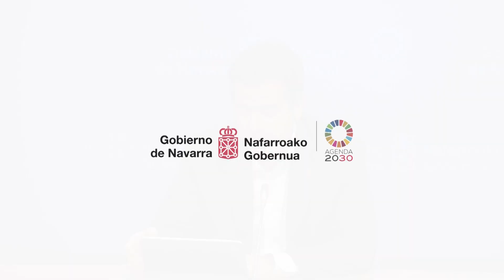Convocatoria de ayudas a empresas turísticas para la descarbonización y la economía circula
El Gobierno de Navarra cuenta con 6,3 millones de euros para financiar proyectos de eficiencia energética en empresas relacionadas con el turismo. La consejera de Cultura, Deporte y Turismo, Rebeca Esnaola, y el consejero de Industria y de Transición Ecológica y Digital Empresarial, Mikel Irujo, han presentado, hoy, en rueda de prensa, la convocatoria de ayudas para la financiación de la realización de proyectos de eficiencia energética y economía circular en empresas turísticas de la Comunidad Foral que busca ampliar el abanico de actuaciones y beneficiar a más establecimientos del sector turístico.